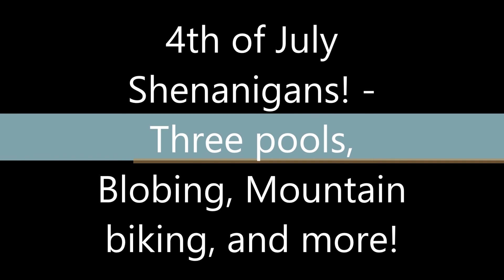4th of July Weekend 2014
Some (not all) of the many adventures over this last 4th of July weekend. Enjoy!